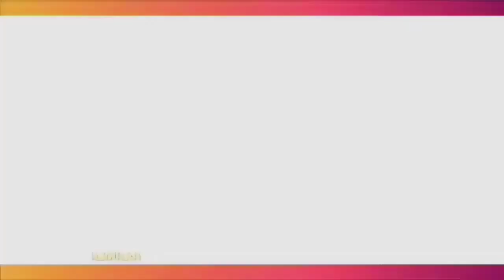Soal Open Donasi Yang Disampaikan Aldila Jelita, Ricky Komo Jelaskan Siapa Pencetus Ide Tersebut